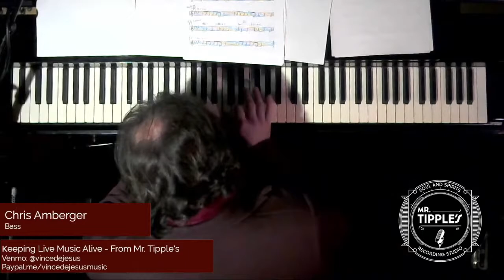Vince De Jesus & Friends Featuring Chris Amberger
With no live gigs, working musicians have been especially hard hit. Help support live music by donating to the Virtual Tip Jar!

Chris Amberger - Bass
Greg Jacobs - Piano
Danny Brown - Tenor Sax
Vince De Jesus - Drums

Recorded live from Mr. Tipple's Recording Studio